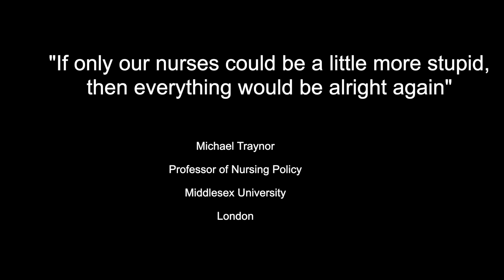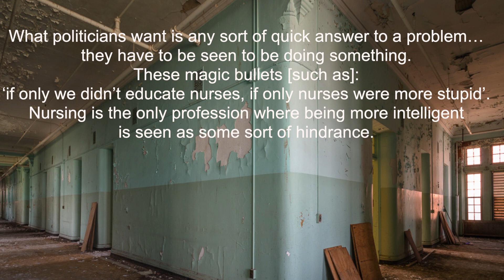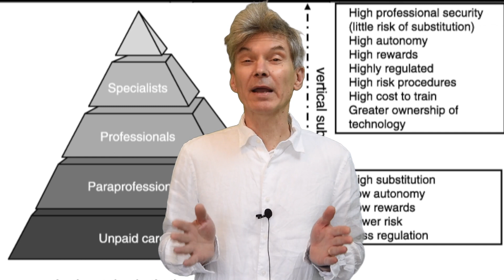Nursing, professionalism and the benefits of university education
A short presentation about nursing and its professional challenges, some critiques of the professions, how nursing has responded and some of the benefits for nurses in university education. Originally it featured more material about nursing in the Baltic states - some traces remain. Then I repackaged it for a talk at Middlesex University.